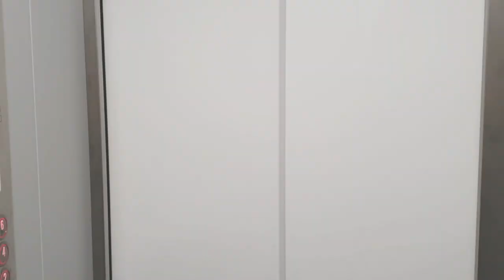Western LIVING#9: SEE WHAT 10AM IN THE MORNING LOOKS LIKE DURING WINTER | MY DAUGHTERS APPOINTMENT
The beauty of creatures see what 10am in the morning looks like during winter, you would be amazed.
Learn how to speak Igbo, write and communicate in igbo language through frequent practice also learn useful tips on how to learn igbo language fast in 2022. Beginners are friendly.
Learn and improve your Igbo vocabulary, phrases, grammar, pronunciation, and cultural knowledge with these useful lessons... and reconnect with your roots in the process.
I cover topics for beginner Igbo language learners, intermediate and sometimes advanced level stuff. I will also teach you Igbo history, culture, music, art, and heritage.